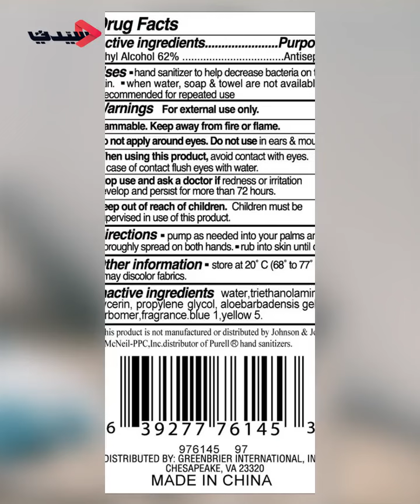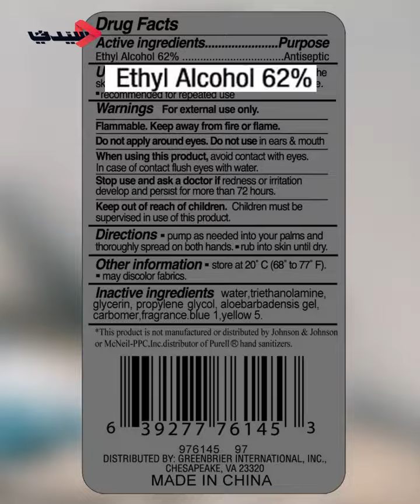كيف تحمين جلدك من الاستخدام الخاطئ للمعقّم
مما لا شك فيه، أن تعقيم اليدين، يعدّ أمرًا ضروريًا وهامًة للوقاية من الإصابة بفيروس كورونا، شريطة اختيار المعقّم وفق المعايير الصحية، وكذلك معرفة كيفية استخدام  بالطرق الصحيحة؛ للحفاظ على صحة وسلامة الجلد. وفي هذا الإطار، "سيدتي.نت" يطعلك على طرق اختيار المعقّم المناسب وطريقة استخدامه وكذلك علاج الأيدي التضرّرة جرّاء التعقيم.